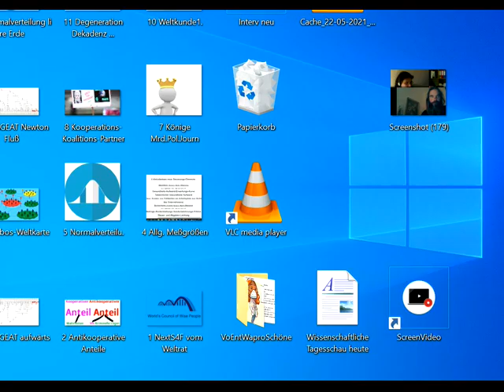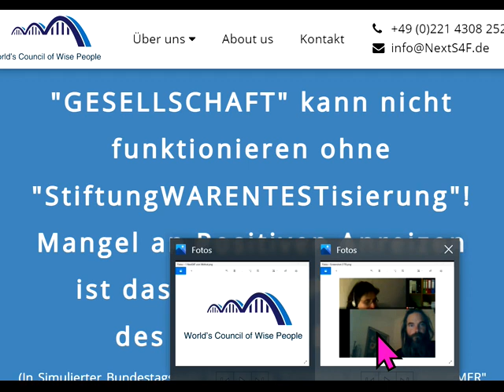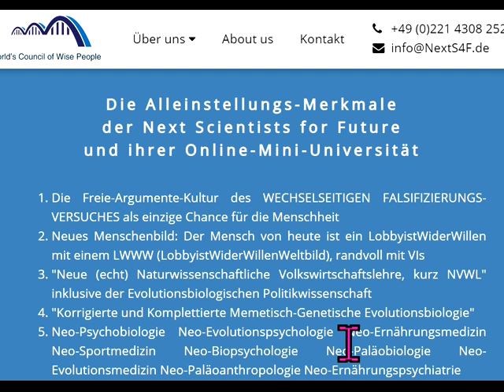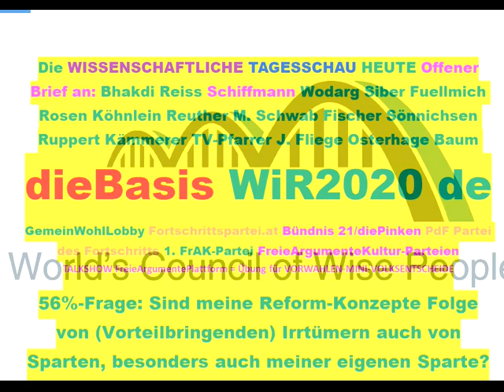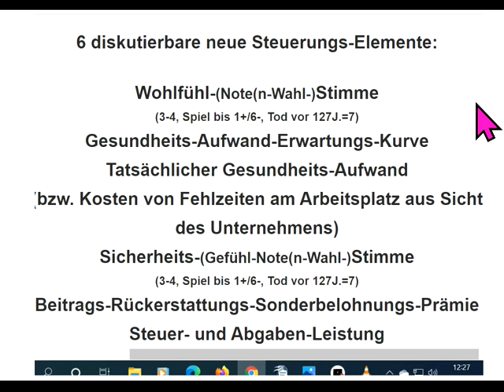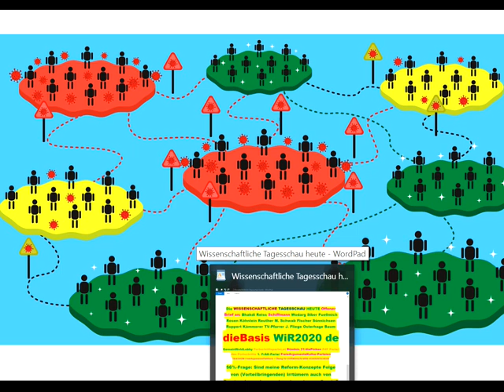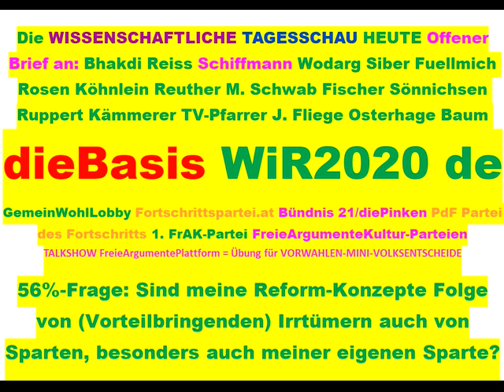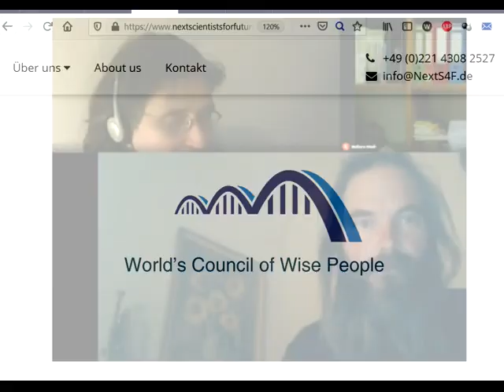Tips für dieBasis Sucharit Bhakdi Wolfgang Wodarg Bodo Schiffmann Reiner Fuellmich D Siber M. Schwab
859 LiveTickerWahlen Tips für: Partei des Fortschritts PdF Österreichische Fortschrittspartei dieBasis Basisdemokratische Partei Deutschland dieBasis Basisdemokratische Partei Österreich die Basisdemokratische Partei Österreich WiR2020 de Bundeskanzler Sebastian Kurz Landtagswahl Sachsen-Anhalt 2021 Corona David C. Siber David Claudio Siber Wolfgang Wodarg Diana Osterhage Andreas Baum Prof. Sucharit Bhakdi Dr. Karina Reiss Dr. med. Gerd Reuther Reiner Fuellmich Viviane Fischer Corona-Ausschuss Dr. med. Claus Köhnlein Eva Rosen TV-Pfarrer Jürgen Fliege DR. FRANZ RUPPERT PROF. DR. ANDREAS SÖNNICHSEN MARKUS HAINTZ RA Dirk Sattelmaier DR. MED. MARGARETA GRIESZ-BRISSON Prof. Dr. Martin Schwab Prof. Dr. Ulrike Kämmerer Greta Thunberg Bodo Schiffmann Reiner Füllmich Bürgerinitiative GemeinWohlLobby Fridays For Future Christian Felber GWÖ ÖDP Volt Klimaliste Freie Wähler Verfassungsgebende Versammlung Richard Dawkins ... .